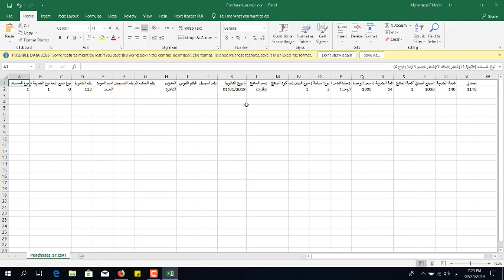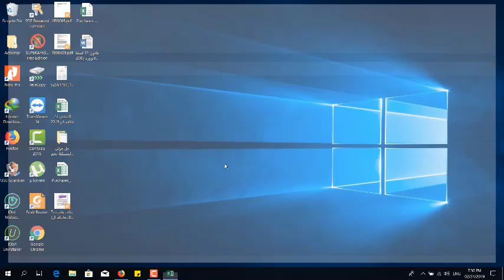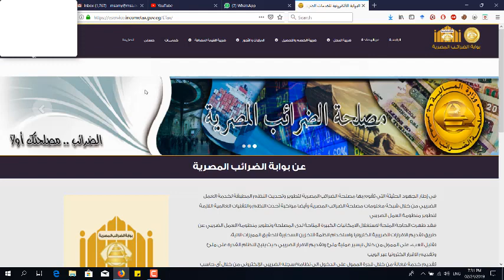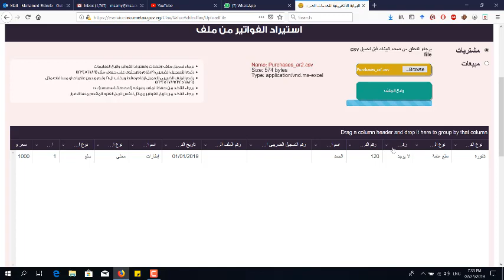الشرح التفصيلى لكيفية تغيير اعدادات اللغة لتجنب ظهور علامات استفهام على الموقع عند رفع ملف المشتريات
شكراً لمتابعتكم 💗 لا تنسَ عمل لايك (👍) للفيديو والإشتراك في القناة، والتأكد من تشغيل زر التنبيهات (🔔) ليصلك إشعار 🤳 بكل فيديو جديد 😊 ◀ صفحتى على فيسبوك accounting_forever Dr_Mohamed_ElDeeb التعديلات الجديدة فى البوابة الالكترونية للضرائب و مشكلة عدم ظهور البيانات بعد رفع الملفات
حل جزئى لمشكلة تحميل الملف و عدم ظهور البيانات